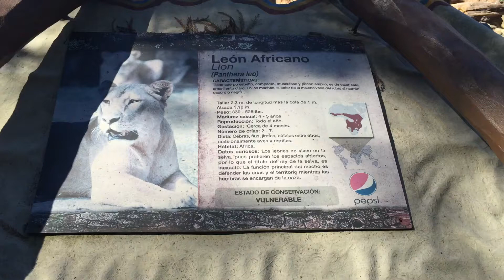Leon africano zoológico La Aurora